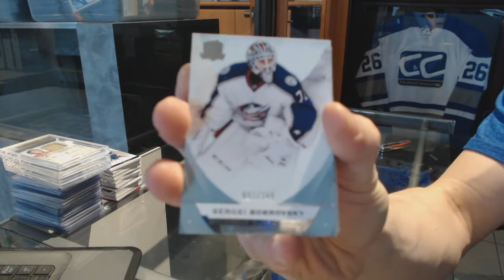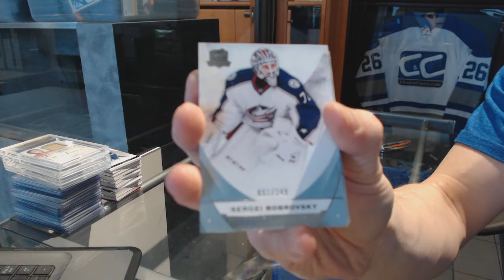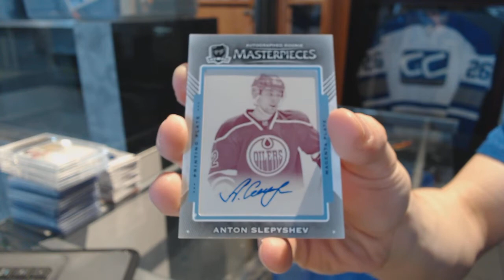15-16 UD The CUP Hockey Box Break - C&C #7088